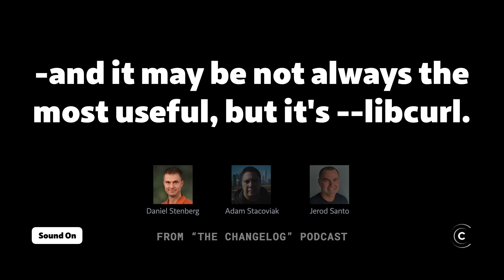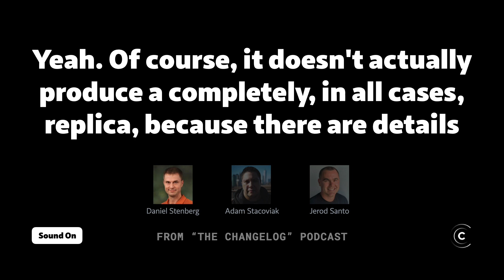Here's how to let `curl` write your program for you